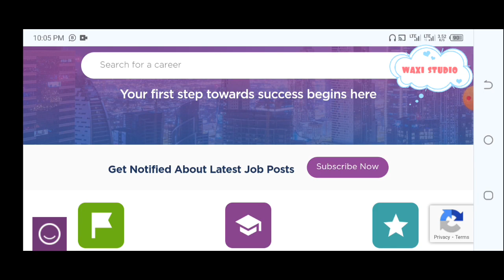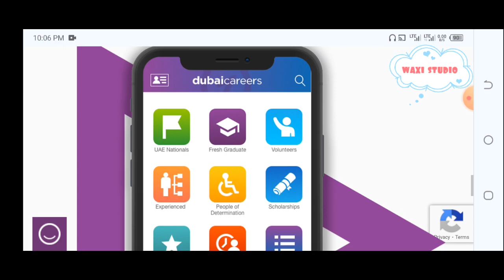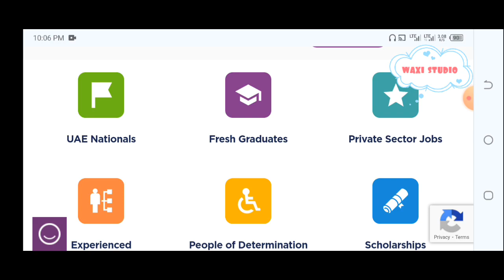How to get jobs in UAE online How to apply for the latest jobs in Dubai .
In this video I will  tell you How to get jobs complete details.

you will find amazing and interesting videos of tips tricks all banks  information  science, technology and information mutual funds details and investment plans.